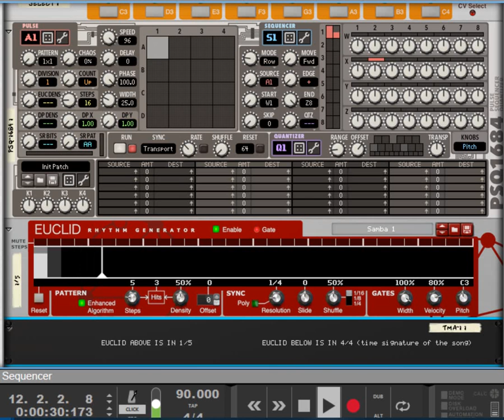QSP with 1/5 trigger